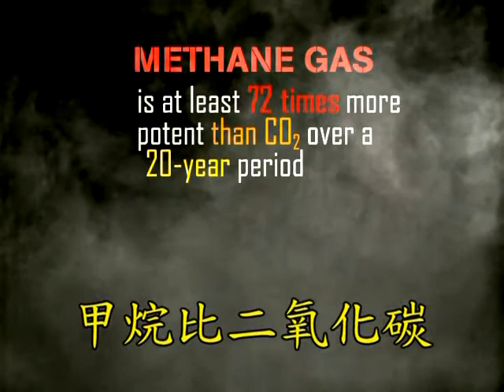甲烷的影響比CO2至少強23倍(METHANE GAS is at least 23 times potent than CO2)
BE VEG. GO GREEN. SAVE THE PLANET.